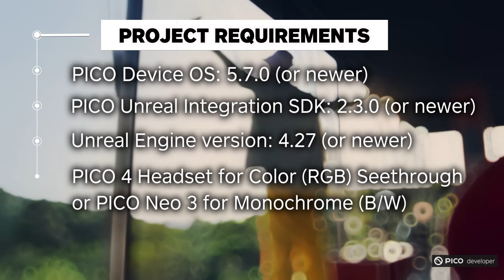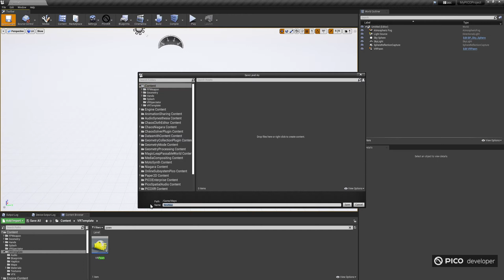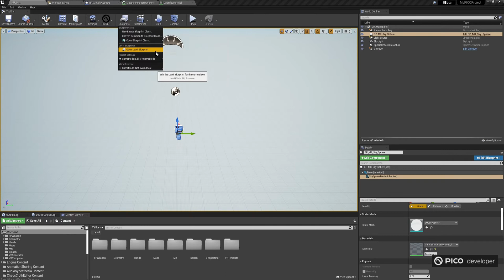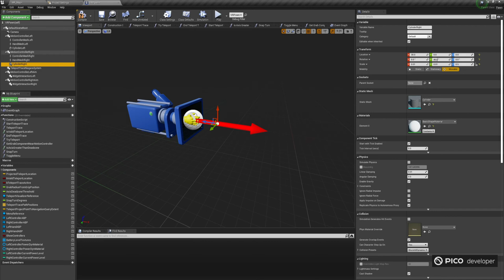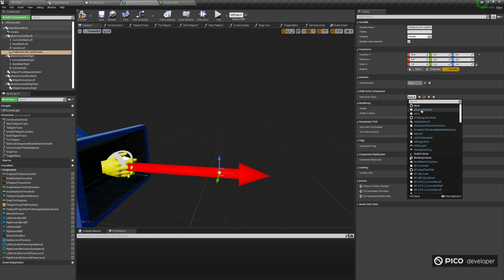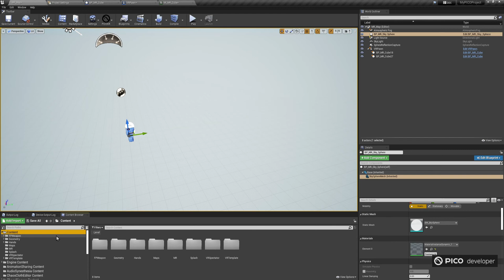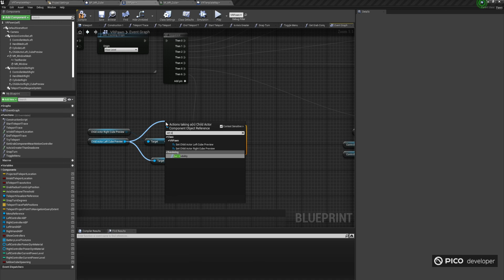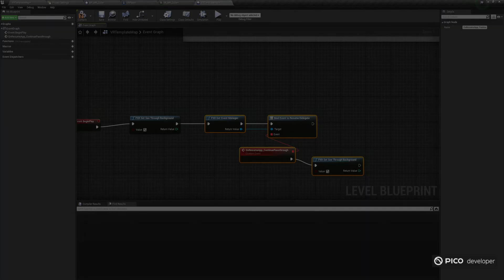Getting Started with Sense Pack & Unreal Engine Part 1 - Seethrough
Discover the PICO Sense Pack, your gateway to unlocking essential features for you Mixed Reality development needs. In this video, we'll guide you through setting up the Seethrough feature to enhance your MR apps and experiences using Unreal Engine.

📚 Chapters
0:00 - Introduction
0:52 - Requirements
1:18 - Upgrade PICO SDK to v2.3.0
1:44 - Enable Seethrough in Settings
2:08 - Background Seethrough
8:37 - Window Seethrough
10:58 - Enable Seethrough After Pause